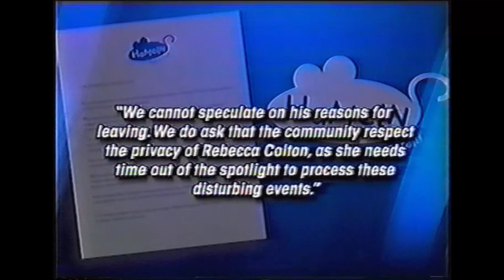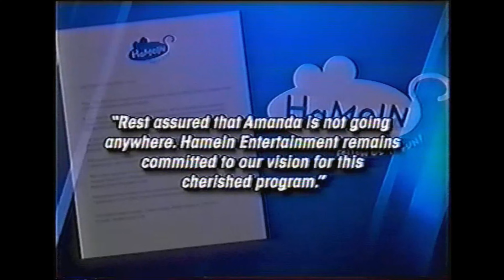All 152 Videos in the tape There are many hidden videos that are very scary - Amanda the Adventurer